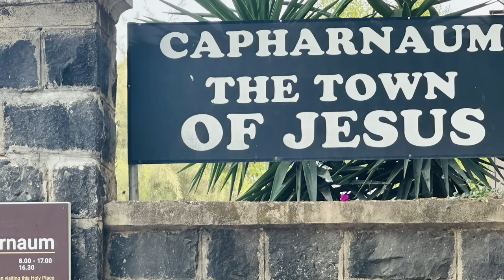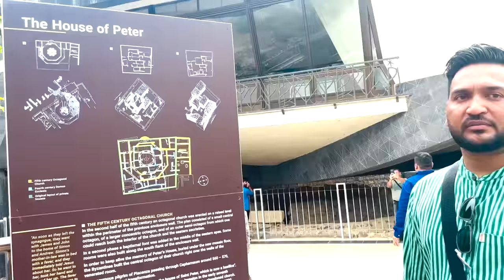Vlog 7 Israel Tour 2023 | The Town Of Jesus | Pastor Shamey Pari Hans | Israel Ka Poora Haal Dekho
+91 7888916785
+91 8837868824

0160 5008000